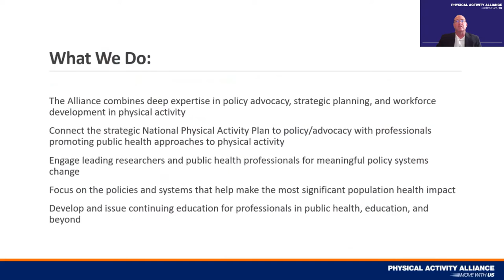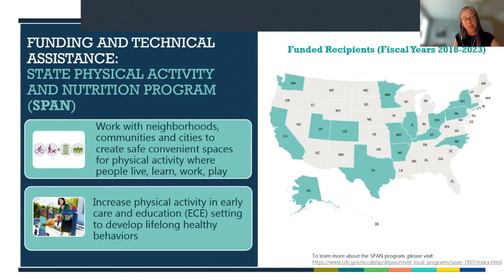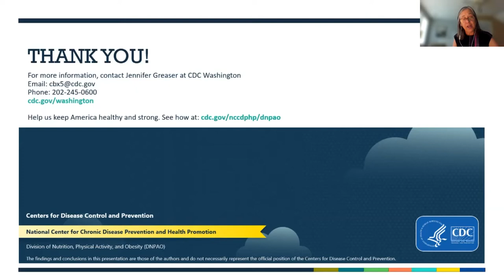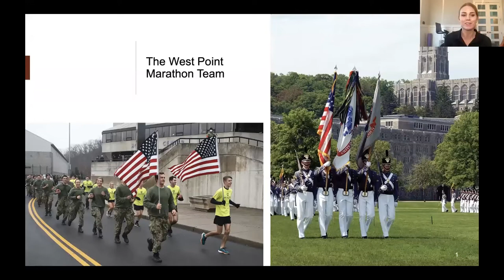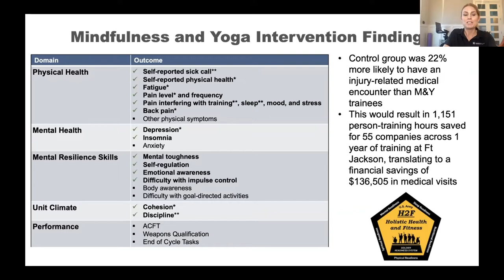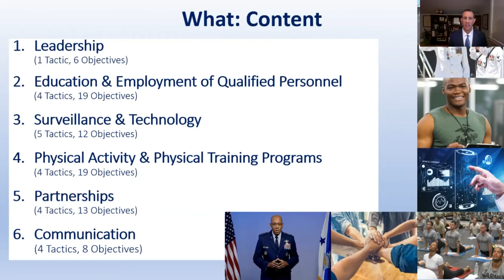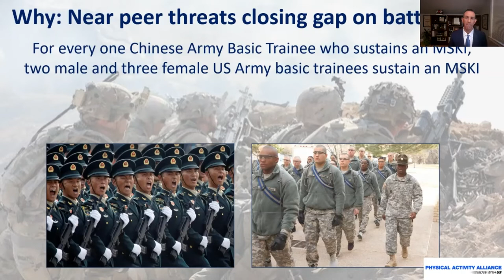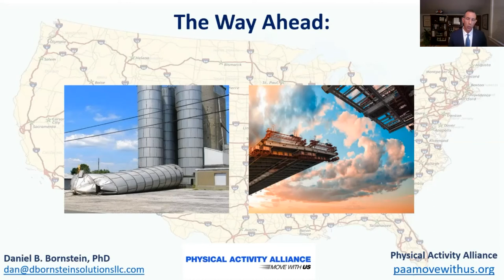Physical Activity and National Security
Official Launch of the Military Settings sector of the U.S. National Physical Activity Plan

Physical inactivity and obesity are threats to our National Security and it's time we treated them that way.

On this Congressional Briefing “Physical Activity and National Security”, military leaders and public health officials brief policymakers about how physical inactivity is impacting the readiness, lethality, and longevity of our nation’s current, future, and former service members.

This briefing also presents solutions from the new Military Sector of the U.S. National Physical Activity Plan that will simultaneously improve the safety, security, and health of our nation.